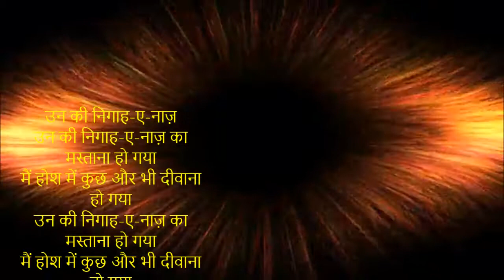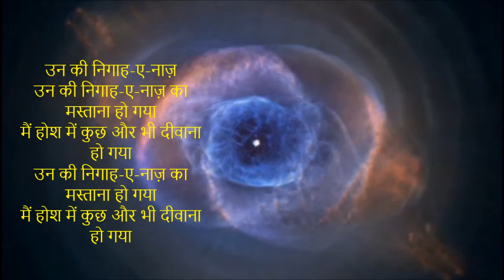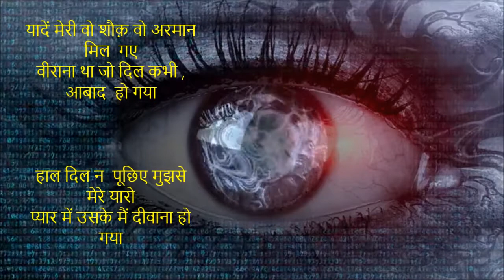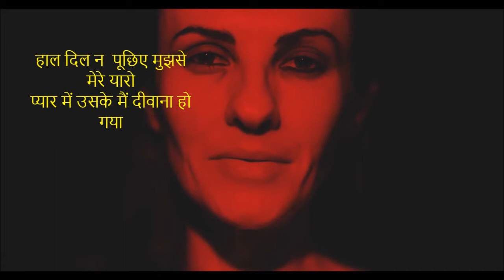उन की निगाह-ए-नाज़ का मस्ताना हो गया | New Ghazal | Happy Anniversary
Dedicated to Arun Kochar  & Kirty for their 48th anniversary

उन की निगाह-ए-नाज़
उन की निगाह-ए-नाज़ का मस्ताना हो गया
मैं होश में कुछ और भी दीवाना हो गया

मिलने   के बाद खुल गईं सारी हक़ीक़तें
जो ज़िंदगी में राज़ था अफ़्साना हो गया

यादें मेरी वो शौक़ वो अरमान मिल  गए
वीराना था जो दिल कभी , आबाद  हो गया

हाल दिल न  पूछिए मुझसे मेरे यारो
प्यार में उसके मैं दीवाना हो गया
MORE FREE MUSIC